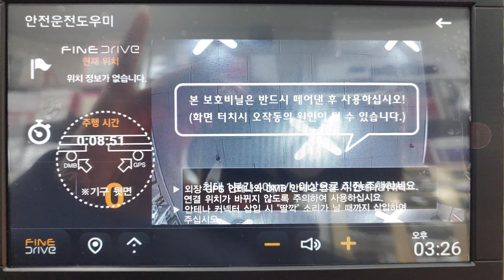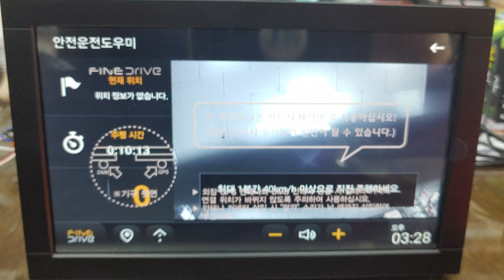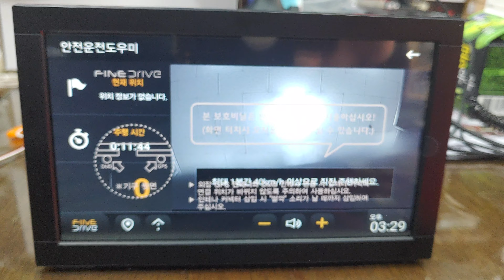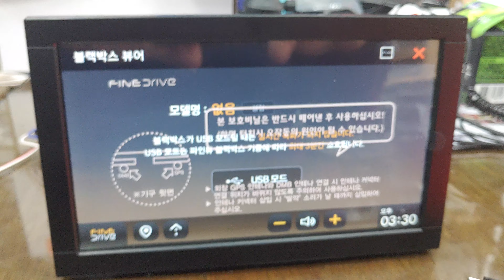파인드라이브 몬스터5 ADAS